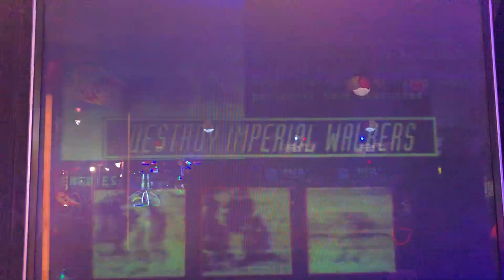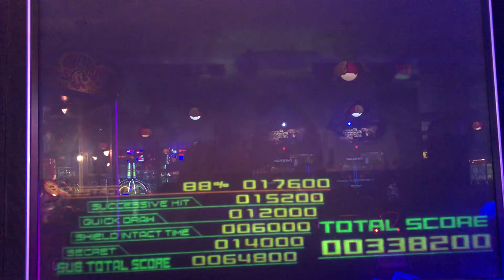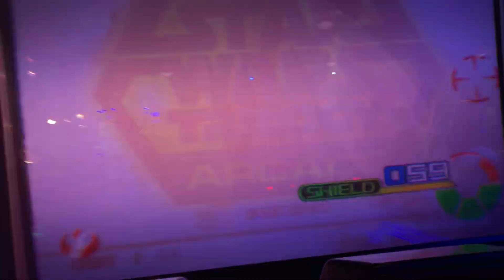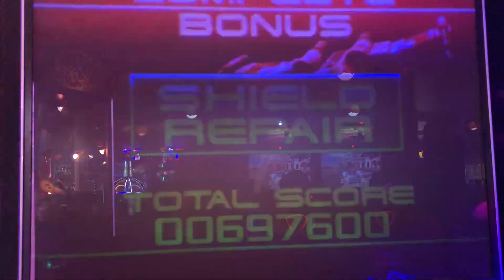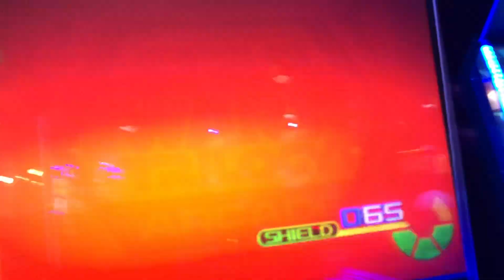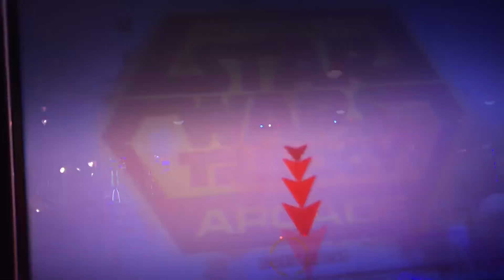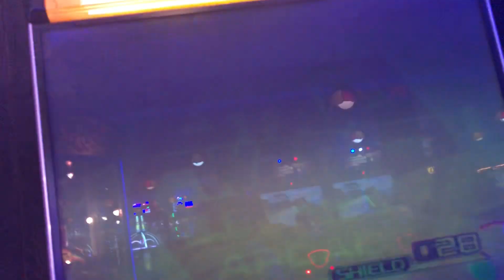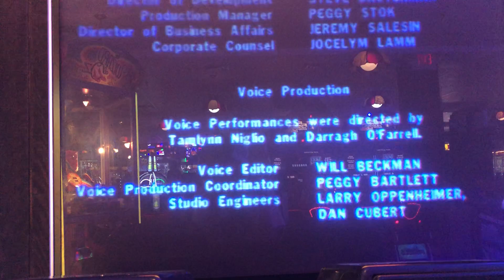Star Wars Trilogy Arcade - Full Playthrough - 01559800 Total Points - Colonel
Total Class: Colonel